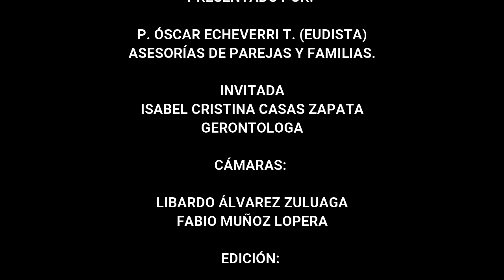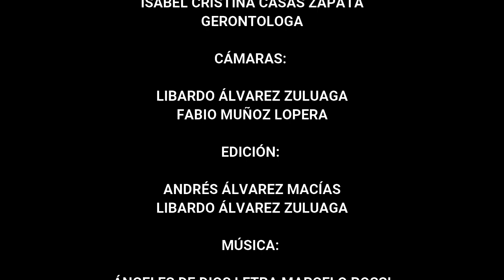Fortaleciendo el Hogar y la Familia de Hoy con el Padre Óscar enero 30 Programa 57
“ Gracias por tu pequeña ayuda
oramos y anunciamos el evangelio”
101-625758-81 Cuenta de Ahorros Bancolombia
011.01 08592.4 Cuenta de Ahorros CFA